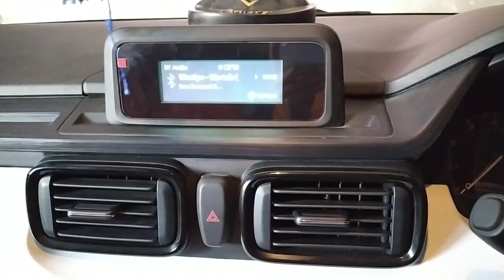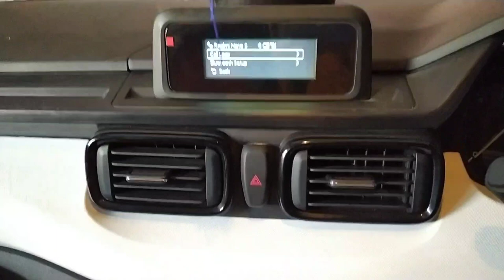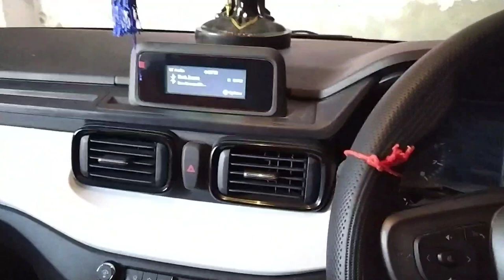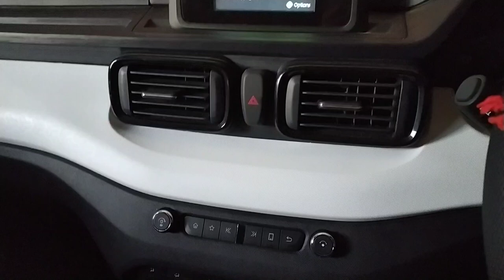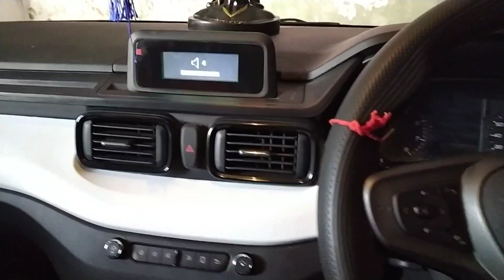Tata Punch Pure Rythm 2022 || Music Output || Best Music System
Hello friends,
In this video we discussed about Tata Punch Pure Rythm pack 2022. 3 songs played to check music output.
Song no. 1 at 2:32
Song no. 2 at 3:05
Song no. 3 at 3:32
Tata Punch Base model details.
TATA Punch informational purposes video.
Tata Punch Pure
Tata Punch Pure Rythm
Tata Punch Adventure
Tata Punch Ownership experience
Tata Punch Milage

Songs played from Non Copyrighted music channel NCS.
for any query and issue please contact at